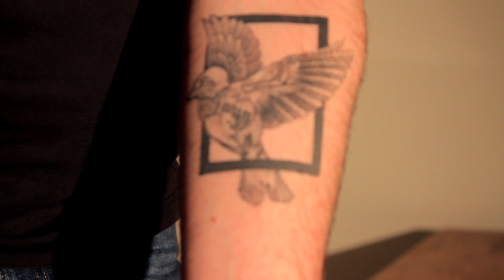Identity In Flux (Short Documentary)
A Short Documentary on identity and modified appearances: in this case focusing on tattoos, piercings, and drag/cosplay.
Directed, produced, edited and animated by Paris Noonan.
DOP- Jemma Mae
1st AD- Simran Baweja
1st AC- Laura Flack
Sound Department- Henry Yeoh